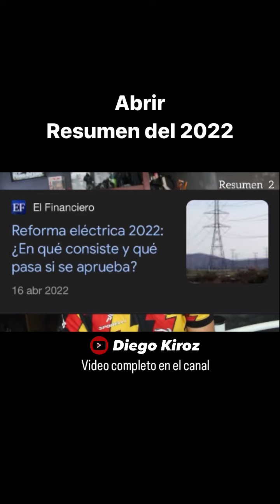Revocación de mandato, reforma eléctrica, AMLO, Debanhi Escobar, El Betis, copa de España